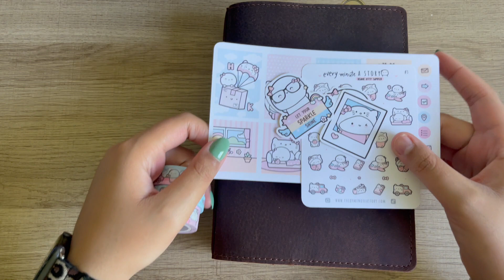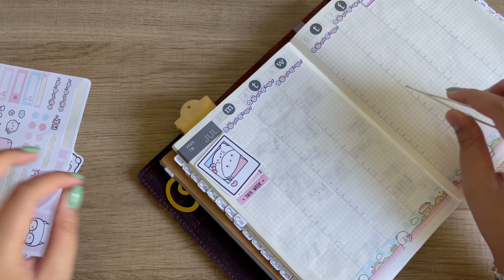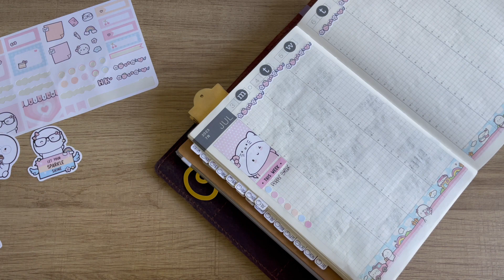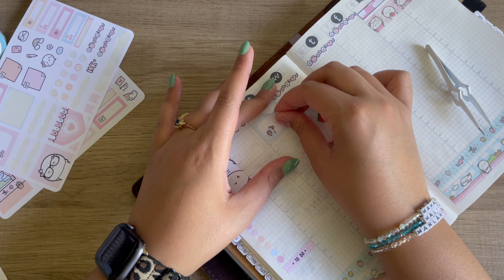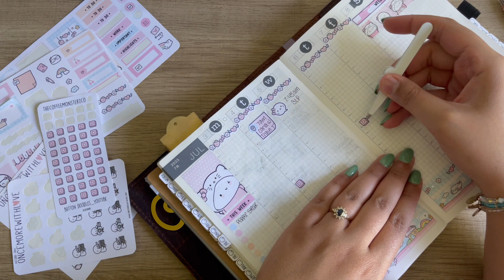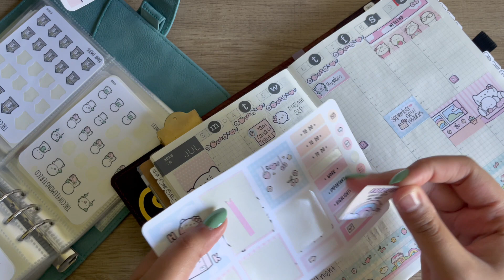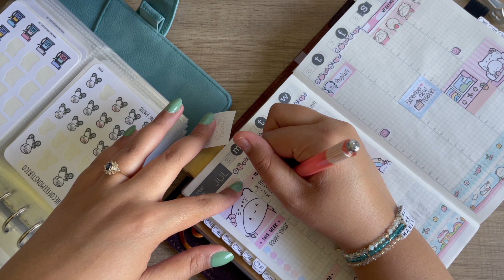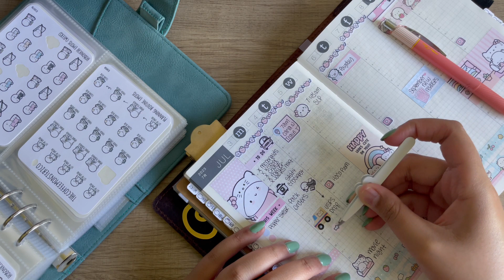✩ Hobonichi Cousin Plan With Me July 3rd - July 9th | One Book July ✩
✩✩✩ WELCOME!
Hey Guys! Ever since I was a child I looked forward to school supplies shopping every year! I had a planner all throughout my primary school years! Then, in early 2017 I discovered binder planning. It wasn't for me at the time and I strayed away from it, but now I have re-discovered my passion for planning with Erin Condren! I love using sticker kits and embellishing my planner to decorate my life! This hobby allows me to be creative and exercise my (self-diagnosed!) OCD in a healthy manner! I hope you stick-er-round!
       XOXO Mariyea Monay!

✩ September Leather (Newestor) A5 TN Cover:

✩ A5 TN Folder Set: